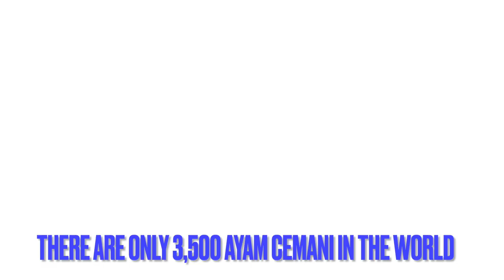The Amazing Ayam Cemani Chickens, The Most Expensive Chicken in the World (HD Quality)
Timestamps:
0:00 Intro
0:04 How much is a Pair of Ayam Cemani chickens?
0:16 Population of Ayam Cemani in the world
0:23. How much to get listed to buy Ayam Cemani chickens?
0:35  Ayam Cemani Chicken History
0:48 Meaning of Ayam Cemani in Sanskrit
0:58 What Causes Ayam Cemani chicken Black Color
1:25 Indonesian Belief on Ayam Cemani Chickens
1:41 Who Found The Ayam Cemani chickens?
2:38 Why Are Ayam Cemani Chickens Expensive?

The so-called "Lamborghini of chickens, " the Ayam Cemani.  A pair of Ayam Cemani chickens can cost up to $5000 because of their remarkable,  all-black appearance (even down to their bones and blood).

There are approximately 3500 of them out there,  the majority of whom are in Europe or their home country of Indonesia.  To register on the waiting list for one of these rare creatures,  you must pay $100.

Even its bones and internal organs are black on this chicken.

The Ayam Cemani is a chicken breed that originated on the Indonesian island of Java.  Although its actual origins are unknown,  it is thought to be the result of a hybrid between the green and red jungle chicken.

Even its name is ambiguous,  with "Ayam" referring to chicken in Indonesian and "Cemani" alluding to a hamlet or'solid black' in Sanskrit.

The Ayam Cemani possesses an unusual feature known as fibromelanosis,  which causes hyperpigmentation in the chicken's body,  causing it to turn black.  However,  unlike albinism,  it causes black tissue,  black bones,  and even black internal organs in addition to the skin and feathers.  Its blood,  on the other hand,  remains red,  slightly darker than that of domestic chickens.

In Indonesia,  these chickens were considered status symbols and were kept by affluent families who provided care for them.  They were believed to have magical powers and might serve as a bridge between the living and spirit realms because of their mysterious appearance.

The breed was found by Dutch immigrants when they saw the natives employing them in religious rituals,  where they were sometimes sacrificed to honor the gods.  Fascinated by their beauty,  several of these immigrants wished to bring them back to Europe,  but it wasn't until 1998 that a Dutch breeder named Jan Steverink brought them in.

The Ayam Cemani has several distinct feather kinds,  but the bottlebrush type is the most valuable,  with a single bird costing up to $5,000.

In the United States,  there are fewer than a thousand Ayam Cemani with completely black tongues,  and those with pink tongues are likely to have only one of the two fibromelanistic features,  disqualifying them from competitions.

Even top-tier fibromelanosis,  however,  does not persist forever,  and as the Ayam Cemani age,  their flesh might gradually turn grey.  Aside from their appearance,  one of the reasons they are so expensive is that,  unlike other hens who lay eggs,  the Ayam Cemani only lays one or two eggs per week,  for a total of 60 to 100 per year.

Furthermore,  after laying twenty to thirty eggs,  they may stop laying for up to six months before starting again.  When combined with the fact that not all chicks will reveal their stunning black hue,  rearing purebred Ayam Cemani is challenging,  which is why they're so hard to find.

Contrary to popular perception,  while chicks develop their black coloring during embryonic development,  the eggs themselves are pale cream with a slight pink tint.

Despite their expensive price and odd coloring,  they're not difficult to keep,  and breeders describe them as strong and resilient chickens that can tolerate most diseases.

The strange and amazing have always captivated us,  and the Ayam Cemani,  with its unique look,  is no exception. Whether or not they have mystical abilities,  the fact that their flesh,  organs,  and even bone marrow are black should make us wonder what other weird species exist out there.